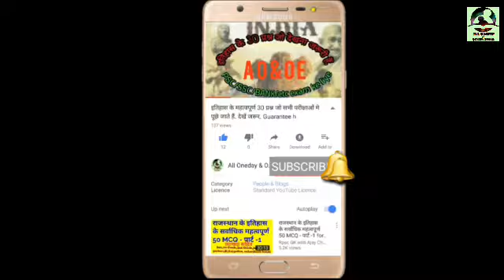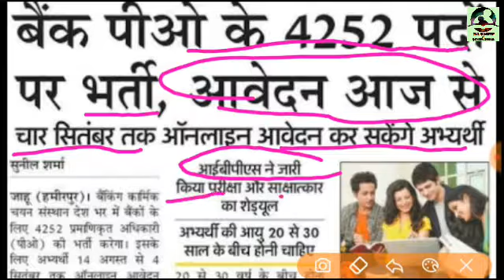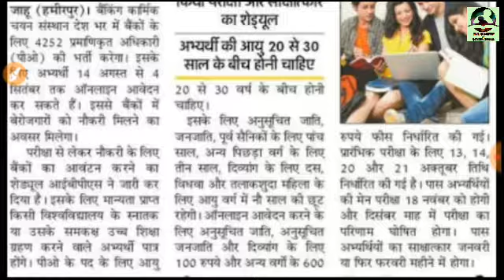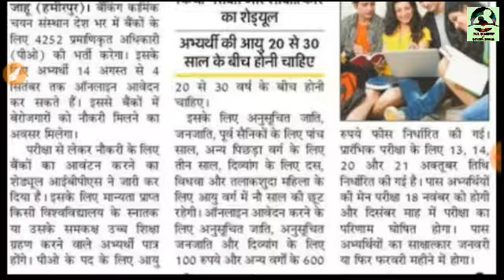IBPS - बैंको पीओ के 4252 पदों पर भर्ती. Bank PO 4252 vacancy in 2018.All oneday and other exam